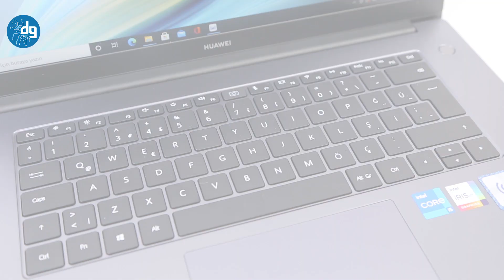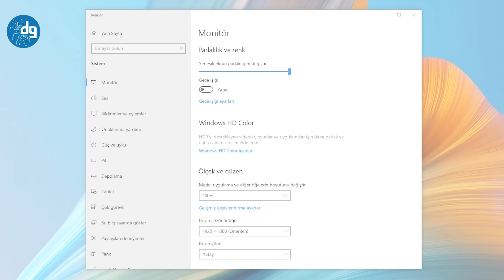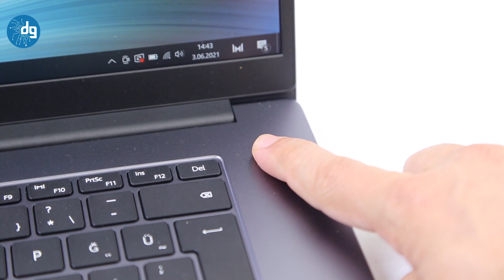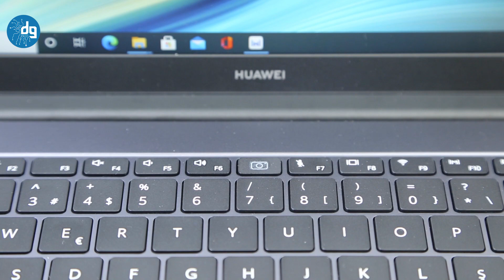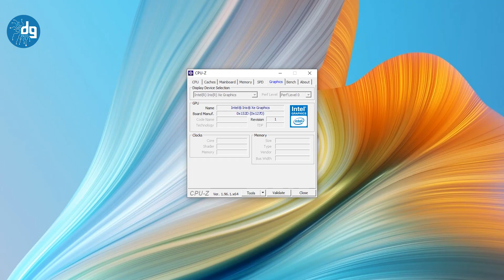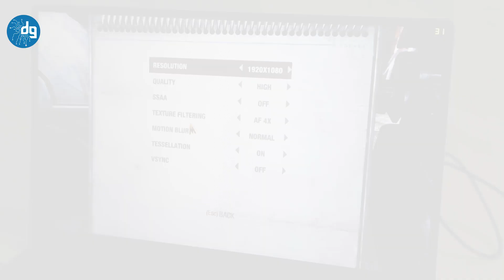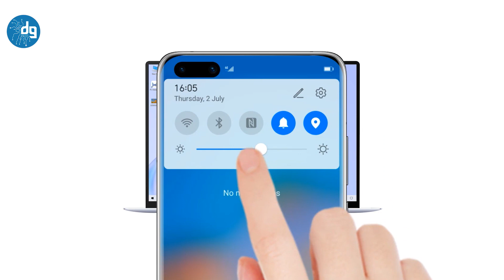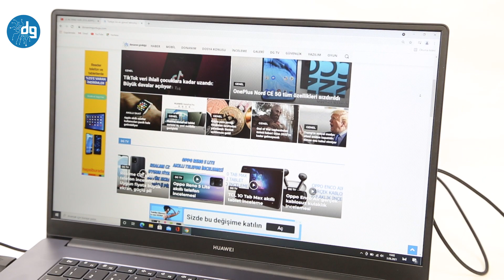HUAWEI MATEBOOK D 15 - Core i5 (2021) DİZÜSTÜ PC İNCELEME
Huawei, dizüstü PC ailesini genişletmeyi sürdürüyor. MateBook D15, gündelik yaşantınızda pek çok ihtiyacınız için tercih edebileceğiniz bir model.

Pandemi döneminde olduğumuzu göz önünde bulundurursak, genellikle evlerimizde vakit geçiriyoruz. Yani uzaktan eğitim ve uzaktan iş takibi gibi süreçlerde de kullanılabilecek bir laptop olduğunu söylemeliyiz.

2021 model MateBook D 15, bir önceki modeline kıyasla benzerlikler barındırdığı gibi ciddi farklara da sahip.

Öncelikle, ürünün tasarım hatları itibarıyla radikal değişiklikleri bulunmuyor.

Ekran detayından Türkçe klavye detayına kadar benzerlikler var. Ama öte yandan, bu yeni üründe 11. nesil Intel Core i5 işlemcisi, gelişmiş depolama ve gelişmiş bağlantı teknolojileri gibi yenilikler var. Şimdi biraz daha detay verelim.

Ürünümüz, yaklaşık olarak 1.56 kilo ağırlıkta ve 16.9mm kalınlıkta. 15.6 inç büyüklüğünde bir ekranı olan laptop için güzel değerler olduğunu söyleyebiliriz. Yani yanınızda da rahatlıkla taşıyabilirsiniz.

Uzay grisi ve mistik gümüş renk seçenekleri bulunan ürün, yanlardan yumuşatılmış hatlara sahip ve pek çok kullanıcının hoşuna gidecek bir tasarımı var.

15.6 inç değerde HUAWEI FullView ekran

MateBook D15'in 15.6 inç ekranı var. %87'lik ekran gövde detayından ve 16:9 görüntüleme oranından söz edebiliriz. IPS teknolojisi üzerine inşa edilen bu ekran, FHD çözünürlük sunuyor. 178 derece görüş açısı ve tipik 250nit parlaklık değeri var.

Ekran, aynı zamanda TÜV Rheinland sertifikalarına sahip. Böylece uzun süreli kullanımda, zararlı mavi ışınlara karşı gözleriniz korunmuş oluyor.

Ekran, özellikle iç mekân kullanımlarında canlı renkler ve net detaylar sunabiliyor. Bir şeyler izlemek ve oynamak gerçekten keyifli.